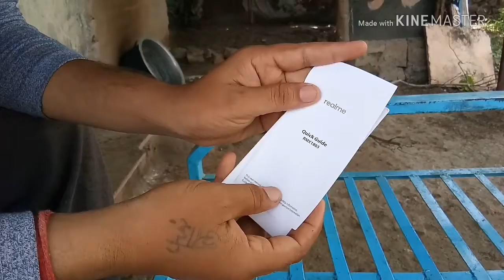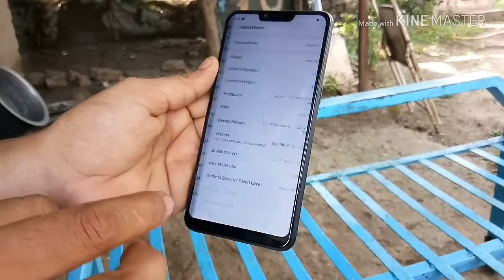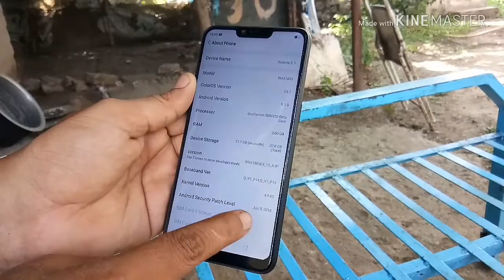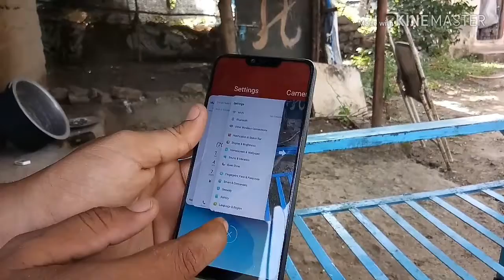Realme 2 Budget phone for Budget People's....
Really good Smartphone under 10000 rupees